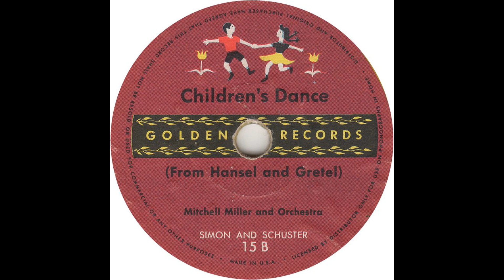Children's Dance (Golden records)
From the Golden 78, released circa 1949.